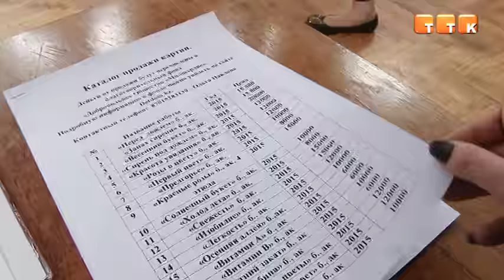«Свет души» для нуждающихся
Благотворительная выставка открылась в темиртауском историко-краеведческом музее. На акварельные работы художницы Ольги Павловой можно не только смотреть - при желании их можно унести домой. Все деньги от продажи работ пойдут в благотворительный фонд «Добровольное Общество «Милосердие».